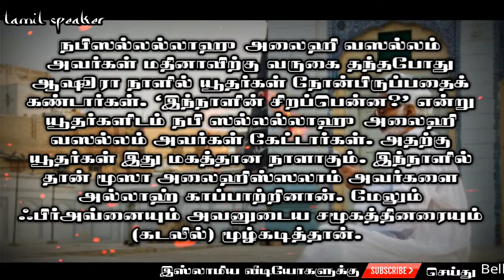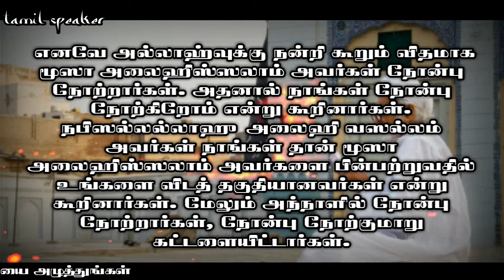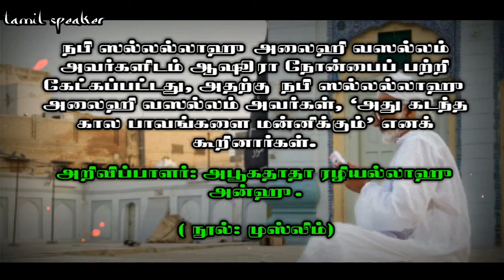முஹர்ரம் பிறை 10 ஆஷூரா நோன்பு பற்றி நபியவர்கள் (ஸல்) கூறியவை | Tamil Bayan | A1 Official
முஹர்ரம்பிறை10 ஆஷூராநோன்பு பற்றி நபியவர்கள் (ஸல்) கூறியவை  | TamilBayan | A1Official